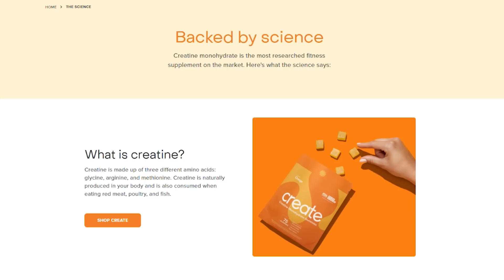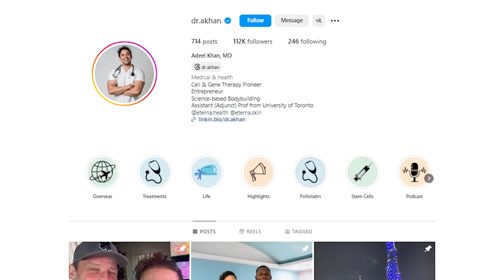Regenerative Scientist Reveals Chris Bumstead’s Stem Cell and Recovery Protocol to Build Muscle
Chris Bumstead's Bodybuilding Treatments | Dr. Adeel Khan

Timestamps ⏱

0:00 - Intro
2:07 - 50% off Create’s Creatine Gummies
3:02 - Bodybuilders & Organ Health
5:37 - Supplements for Liver Health
7:04 - Glutathione & Antioxidants
10:30 - Antioxidants from Food vs Supplements
11:13 - CBum's Treatments
13:51 - Heart Health
14:22 - Stem Cells & Gene Therapy vs Exogenous Hormones
16:27 - The Benefits Go Beyond Athletic Performance
17:30 - Where to Find More of Dr. Khan